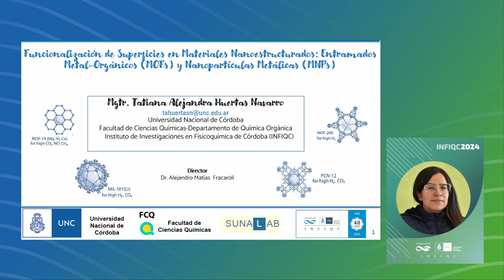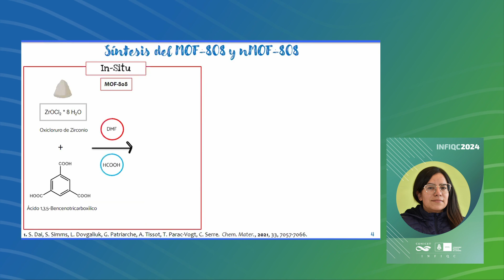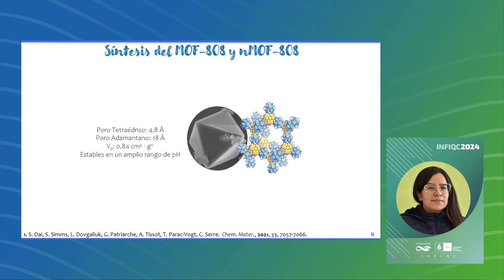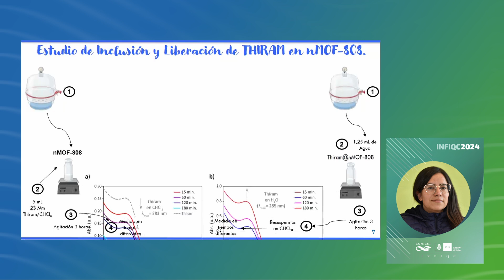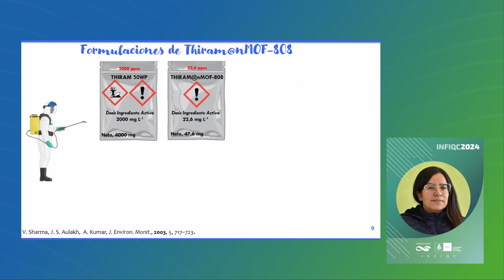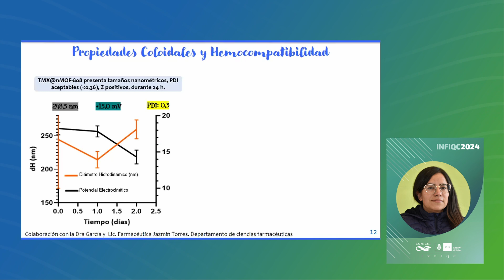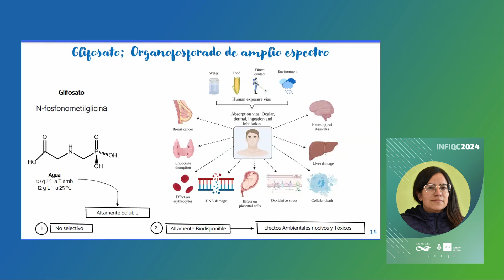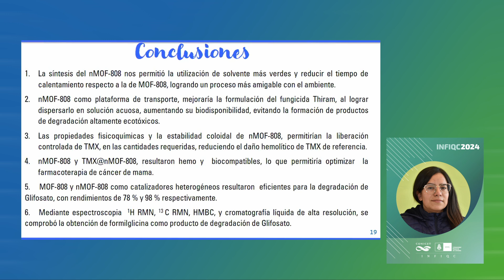Ciclo de Seminarios INFIQC 2024 - Lic. Tatiana Alejandra Huertas Navarro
Lic. Tatiana Alejandra Huertas Navarro - Departamento de Química Orgánica - INFIQC - UNC - CONICET

"MOF-808 COMO PLATAFORMA DE INCLUSIÓN Y LIBERACIÓN DE PRINCIPIOS ACTIVOS Y COMO CATALIZADOR HETEROGÉNEO PARA LA DEGRADACIÓN DE ORGANOFOSFORADOS"

Los (MOF) son sólidos cristalinos porosos constituidos por clústeres inorgánicos que se unen fuertemente a ligandos o moléculas orgánicas polifuncionales. Entre sus atractivas propiedades se encuentran áreas superficiales altas, porosidad permanente y la posibilidad de modificar el ambiente de sus poros con precisión cristalográfica. Como resultado, los MOF encuentran aplicación en diversas áreas tales como el almacenamiento de gases, captura selectiva y liberación de sustancias activas. Esta última aplicación incluye la difusión de estas moléculas a lo largo de toda la red porosa del material y la capacidad del material para incorporarlas de forma no covalente en la estructura.
Se optimizó la síntesis y caracterización de cristales MOF derivados de Zr termoquímicamente estables, con tamaños cristalinos de ~500 nm y ~60 nm, denominados MOF-808 y nMOF-808, respectivamente, dichos cristales se caracterizaron mediante experimentos de adsorción N2, SEM, PXRD, TGA y DLS. En la primera experiencia, se evaluó la capacidad de este material como plataforma de liberación del fungicida Thiram; tanto la inclusión del fungicida, como la posterior liberación en medio acuoso, se estudió mediante espectroscopia de absorción UV-Vis, observándose que el equilibrio en cada uno de los procesos permitió la liberación del 69% de la carga de Thiram inicialmente incorporada, un proceso por etapas que mejoraría su efecto residual. Además, se pudo verificar la estabilidad y dispersión de Thiram@nMOF-808 en solución acuosa, lo que conllevaría a mejorar su biodisponibilidad. En una segunda experiencia, se buscó optimizar la farmacoterapia del cáncer de mama, a través de la liberación controlada del Tamoxifeno (TMX). Los estudios de inclusión y liberación fueron seguidos por espectroscopía UV-Vis, después de la optimización de las condiciones de análisis, se logró incorporar hasta 1,6 mg de TMX por mg nMOF-808, y hasta un 67 % de la masa de TMX se liberó después de 2 h de ensayo a 37 ºC hacia una solución tampón fosfato a pH 7,4 con SDS. La eficacia antitumoral y la biocompatibilidad in vitro se evaluaron frente a cultivos celulares (líneas celulares de cáncer de mama MCF-7 y MDA MB-231, y líneas celulares de mama no tumorales MCF10-A). Los resultados reflejaron que TMX@nMOF-808 mostró una mayor eficacia antitumoral en comparación con TMX libre a las mismas concentraciones y nMOF-808 mostró biocompatibilidad en células MCF10-A (viabilidades celulares mayores a  70%). Los estudios de hemocompatibilidad ex vivo en muestras que contenían sangre humana, mostraron que nMOF-808 era hemocompatible y TMX@nMOF-808 redujo el potencial hemolítico de TMX cuando se incorporó a nMOF-808. Finalmente, en la última experiencia MOF 808 en sus dos tamaños cristalinos fueron utilizados para degradar catalíticamente el herbicida Glifosato (GPh), reacción estudiada mediante técnicas tanto de 1H-NMR como de HPLC-Ms, observando que el MOF-808 nanocristalino (nMOF-808) puede degradar hasta el 97% del GPh en solución acuosa, a temperatura ambiente, en dos horas, una degradación eficiente del GPh, donde MOF-808 actúa como catalizador heterogéneo, generando productos no dañinos como N formilglicina. Además, en las mejores condiciones encontradas, estos catalizadores pueden reutilizarse sin pérdidas significativas de su actividad. La reacción puede describirse mediante una combinación del mecanismo de hidrólisis previamente informado que involucra grupos hidroxilo lábiles y el intercambio de ligandos terminales coordinados a las zonas ecuatoriales de los grupos de circonio.